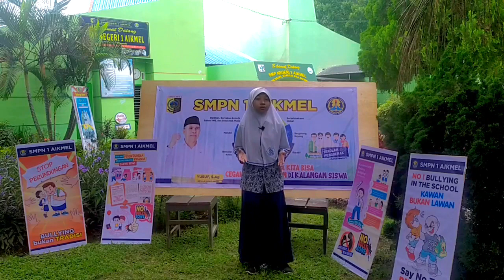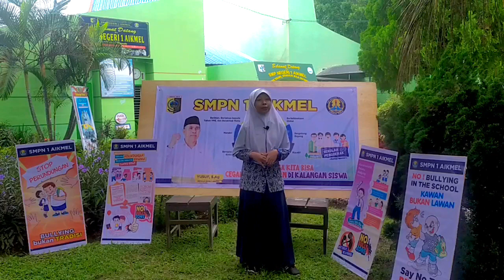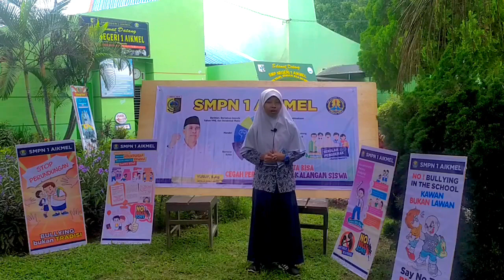Top 10 Speech | Nela Nur Alifa - SMPN 1 Aikmel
Finally the champion announcement released. For the Top 10 winners list of GLC English Competition 2022.

Congratulation for those who successfully chosen to be the Top 10. And for the other participants who are not in the list you guys are amazing and thank you for join.